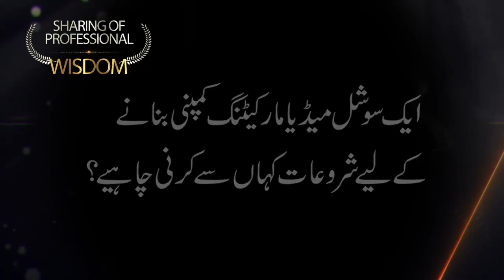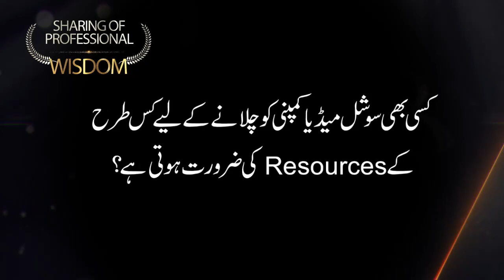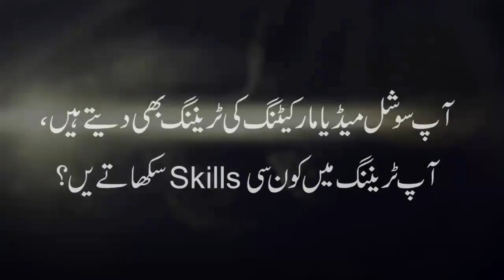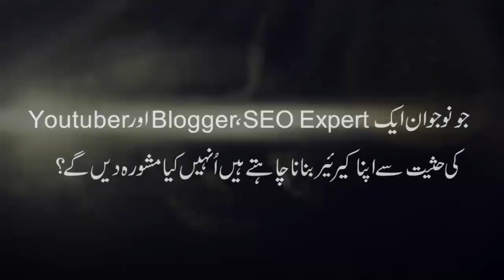Ahsan Naseer | Qasim Ali Shah Foundation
In this video, Ahsan Naseer giving the answers of different questions to the team member of QAS Foundation. He is sharing his experience, knowledge and wisdom that will be helpful for all of those who want to know about his related field.

FOLLOW ME ON THE SOCIALS